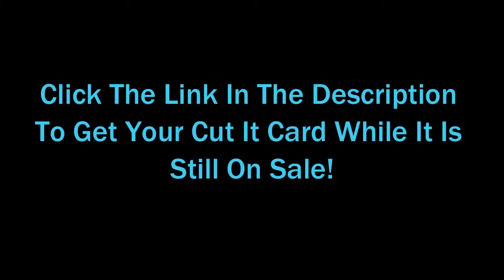Demonstration Credit Card Knife Torture Test Holtzman's Cut It Card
Demonstration Credit Card Knife Torture Test

This demonstration is purely to show the durability of our knives, though credit card knives are not meant to take the kind of torture you see them taking in this demonstration video. Do not try anything you have seen in this demonstration video it could potentially result in physical harm, everything you see was done by trained professionals.